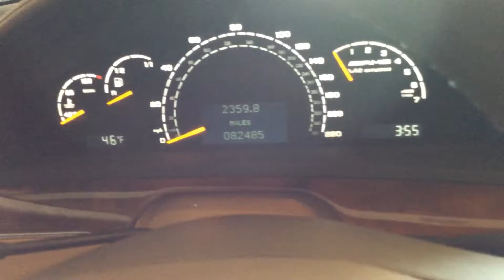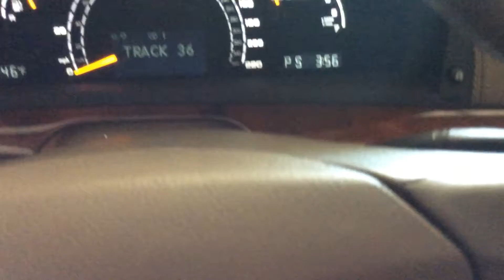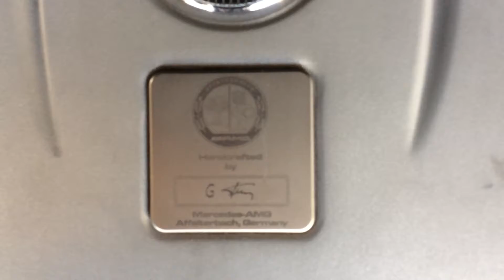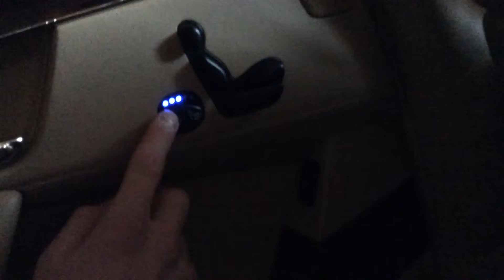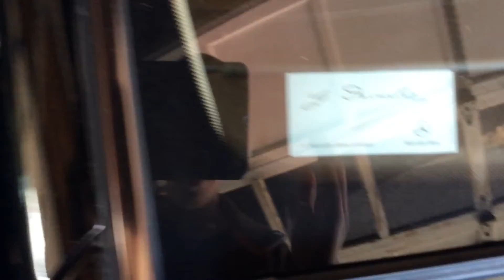2006 s65 Mercedes Benz tour